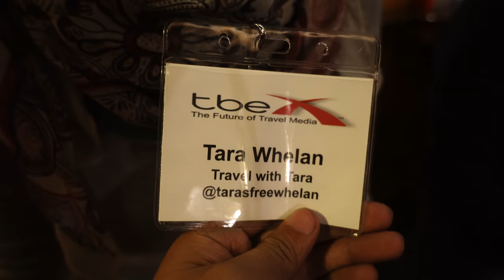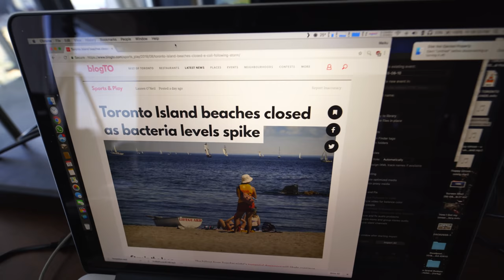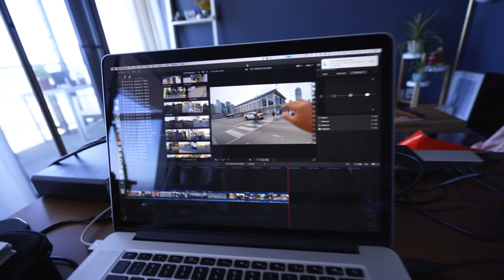TORONTO ISLANDS NUDE BEACH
I'm filming all my future films in full 4K moving forward, which is probably going to destroy my computer but it's totally worth it.  I think i've figured out majority of the problems I was having so expect some epic stuff coming soon.   Also, I didn't see a single female nipple at the beach. Only too many penises of many different colours.

Follow my photography and say hello!